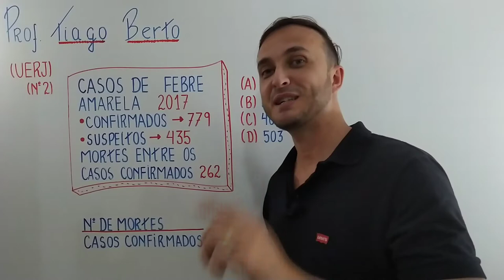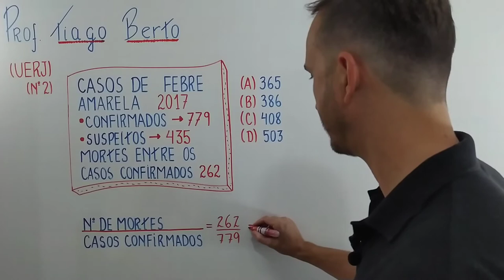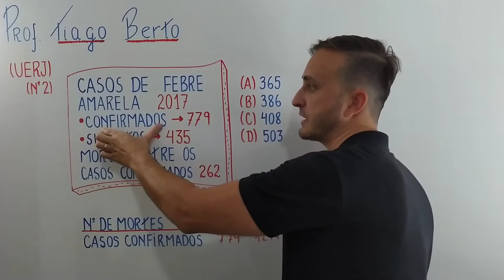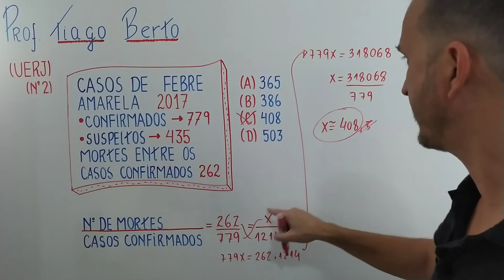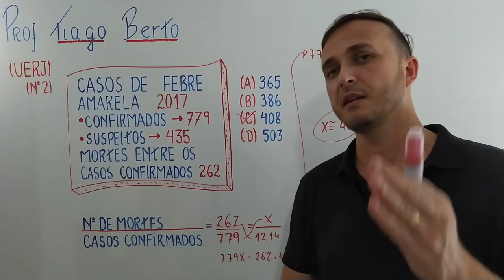[PROJETO UERJ] Questão 2 de matemática 1ºEQ 2019 ( Aula 17)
Mais uma questão do projeto UERJ. Essa é a questão 2 do 1º Exame de qualificação de 2019. A questão fala o seguinte:
Casos de febre amarela desde o inicio de 2017:confirmados-779;suspeitos-435;mortes entre os casos confirmados-262.
Suponha que todos os casos suspeitos tenham sido comprovados, e que a razão entre o número de mortes e o de casos confirmados permaneça a mesma. Nesse caso, com as novas comprovações da doença, o número total de mortos por febre amarela estaria mais próximo de: (A) 365 (B) 386 (C) 408 (D) 503

Meu Instagram: @prof.tiago.berto
Lá tem dicas diárias que podem te ajudar a ter um melhor desempenho nas provas de concursos.